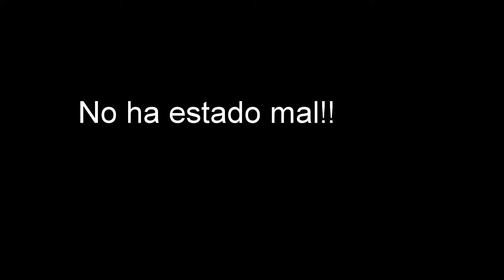Jona wake sevilla 1 dia del año